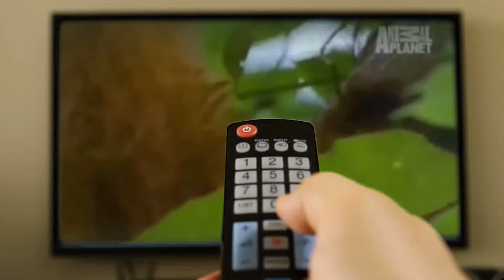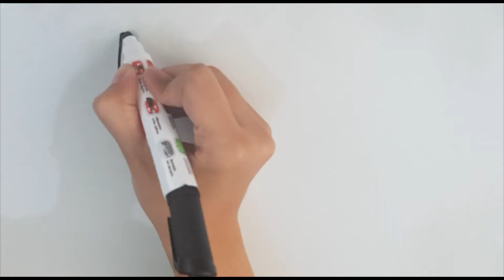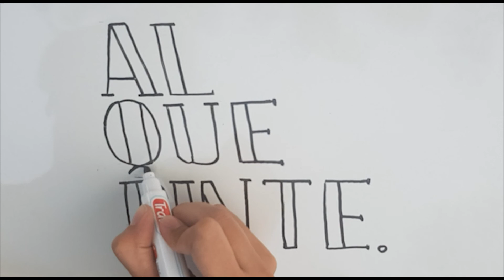Humberto Grondona vs LOS DTS MODERNOS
Humberto Grondona y su total desagrado por los modos y modismos que adoptan los entrenadores del momento. Reniega por los cortes de pelo extravagantes de los futbolistas de la actualidad y un par de cosas más que también lo enojan (?) en un nuevo tópico de nuestra entrevista con él.